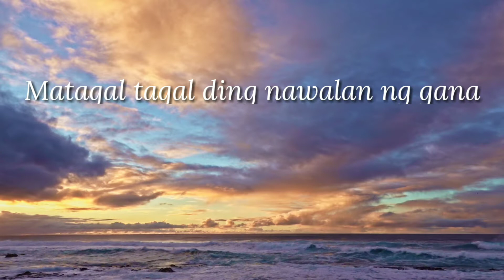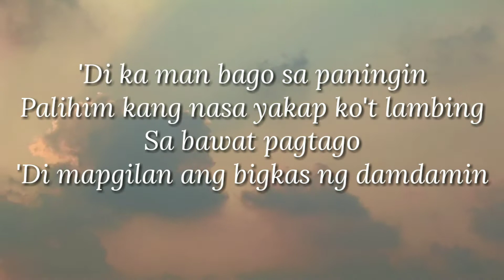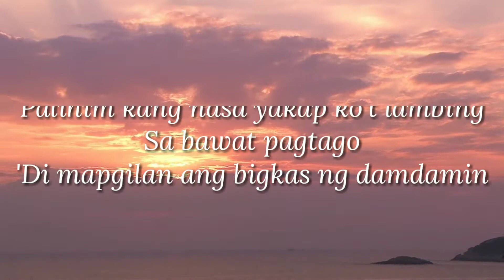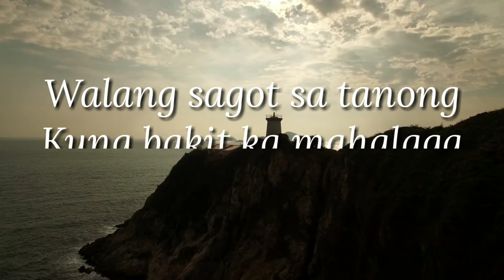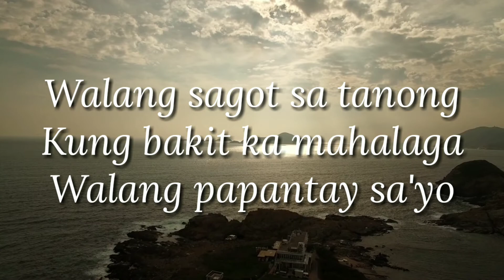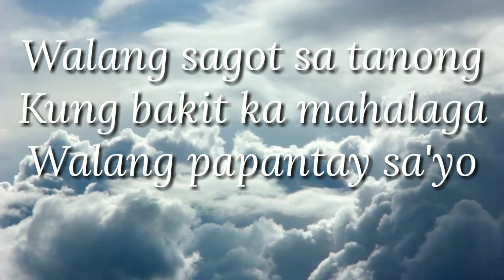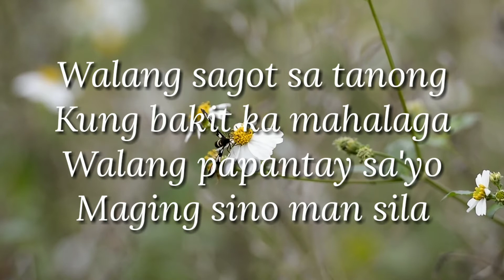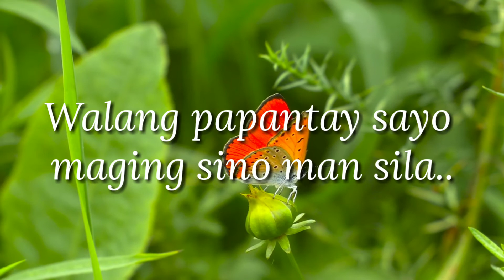Sila - SUD | Mama Cel TV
Song: Sila (Acoustic)
Artist: SUD
Album: Sila
WMG (on behalf of Non-Wea/Other); PEDL, Warner Chappell, LatinAutorPerf, ASCAP, LatinAutor - Warner Chappell, UMPG Publishing, UNIAO BRASILEIRA DE EDITORAS DE MUSICA - UBEM, CMRRA, and 15 Music Rights Societies